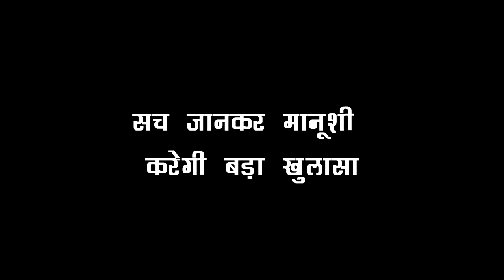MEET || OMG !! तो ये सच जानकर अब MANUSHI करेगी बड़ा खुलासा,अहलावत परिवार के होश...